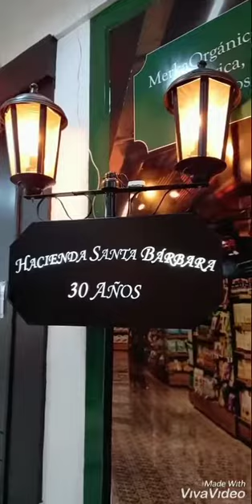Visit to Hacienda Santa Barbara Shopping Mall in Bogota, Colombia || Bengali Vlog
Visit to Hacienda Santa Barbara Shopping Mall. Big Mall in Bogota, Colombia.

Hope you enjoy this bengali video.